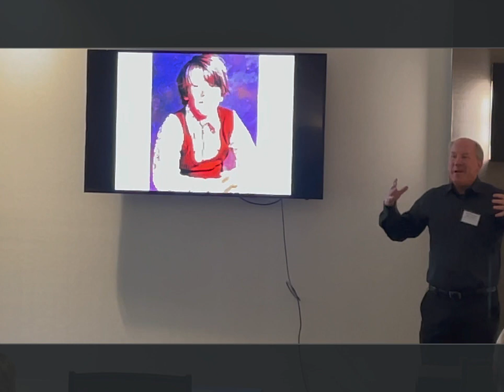John Graden's, "How I got booked on the Dr. Oz Show."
The Martial Arts History Channel allows you to view your favorite martial arts videos online anytime, anywhere ... 24 hours a day!

We will be uploading the personal video libraries of Joe Lewis, Walt Bone, Earnest Lieb, John Graden (me) , Mike Anderson (Founder of Professional Karate), and many more martial arts pioneers.